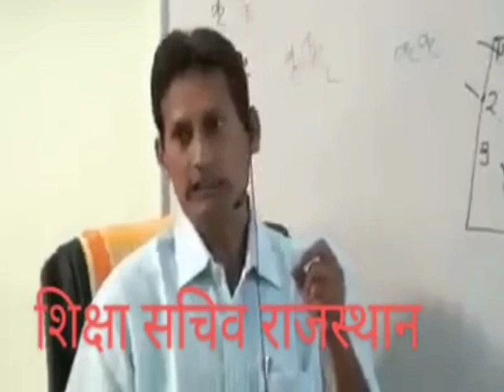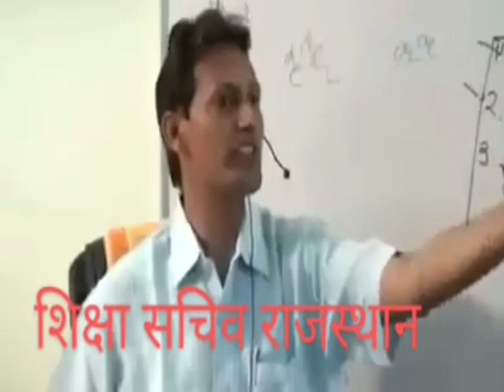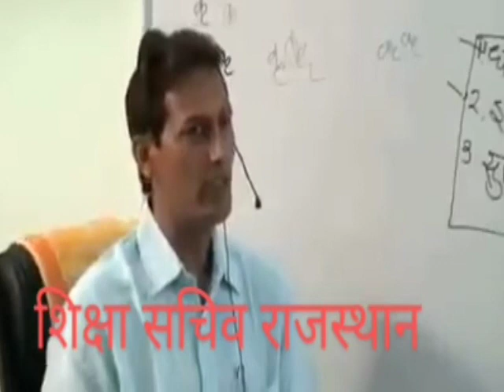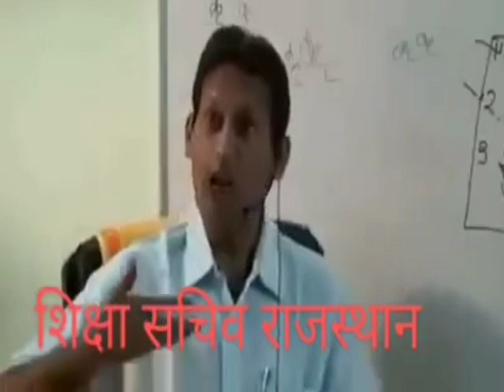शिक्षा अधिकारी ने अपने शिक्षकों के लिए क्या ध्यान से सुने!! education department